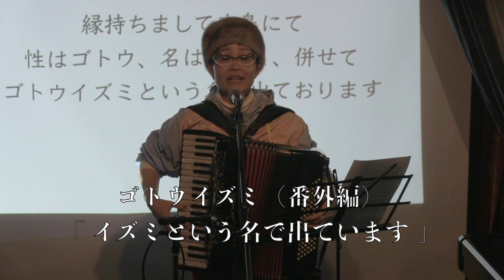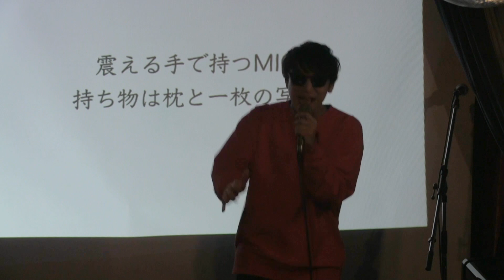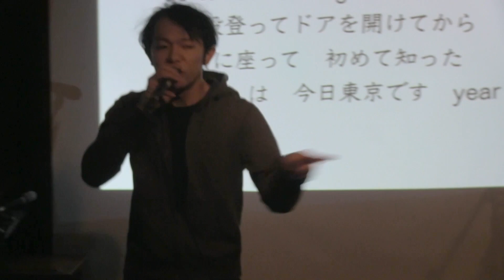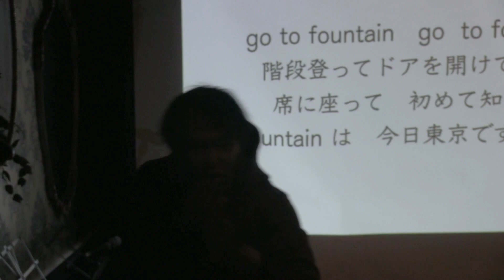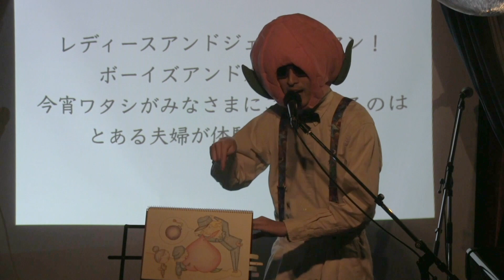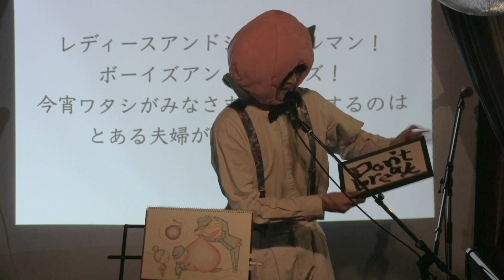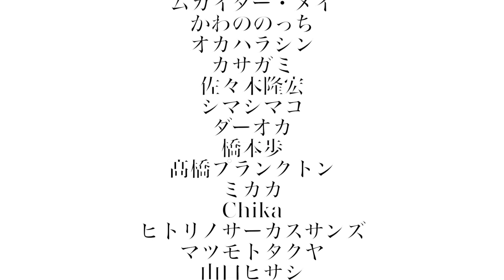「僕たちの語ル15」2日目ダイジェスト版 2023年2月26日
音楽喫茶ヲルガン座15周年の時の企画のダイジェスト版
15人のアーティストが「15」のキーワードと「語る」ことをテーマに全員が新曲を作ってくれました。

●26日タイムテーブル●
ムカイダー・メイ「15回目の私」（ビデオ出演）
15回目の人生なんです、私。
『自由。』『誤解。』目のまわるような日々を
すりぬけ、のりこえ、なんとかここまで

かわののっち「拝啓あなた様」
拝啓
ウメのつぼみも膨らみ始め
春のキザシを感じる頃になり
あなた様におかれましては
いっそうゴセイショウのことと存じます。

オカハラシン「ピンク色のビニール袋」
震える手で持つMIC
持ち物は枕と一枚の写真

橋本歩「コチアシルバー」
仕事疲れてブランコふらり
酒を飲まんと眠れない
11時55分
コチアシルバー

カサガミ「見えない友達」
歪む顔が
美しいと
頭の上を叩いては
不幸がはしゃぐ

佐々木隆宏「Go to fountain」
go to fountain   go  to fountain
階段登ってドアを開けてから
席に座って　初めて知った
fountain は　今日東京です　year

シマシマコ「午睡」
散らかった部屋に
そのままの洗い物
寝付いた君から
離れられずにいる

ダーオカ「あとのまつり　あとはまつり」
古いしなびた家を　住めるように
直してみたのさ
オカネはなくても　楽し我が家

髙橋プランクトン「15の夜」
眠れない夜がやってきて
情けないボクになってきて
こぼせないことが増えてきて
守りたいものも少しあって

ミカカ「わたしのつくりたい世界」
おれのおかげだという
おまえのおかげだという
あいつのおかげだという
きみのおかげだという

Chika「月の下で踊ろう」
残酷なほどに
美しい、
月のナイフが
胸を刺す。

ヒトリノサーカスサンズ「ギターと15年」
15年もあれば
人はギターを持つし
そのあとの15年を
ギターじゃ何もできないと悩むね

マツモトタクヤ「Don't BREAK」
これは遥か遠い遠い世界のお話です
その耳かっぽじって聞いてくれ

山口ヒサシ「手帳」
真っ青な空　黒いカラス
身をかがめる
そっと窓に近づく
じっと目で追う

ドッグフード買い太郎「板の上の天使」
すべて受け入れてる
恥をかいて歌をかいて
ただ揺らすのさ
擦れたその靴で